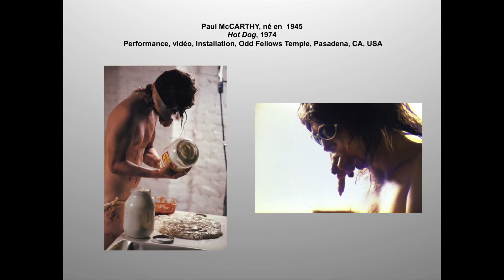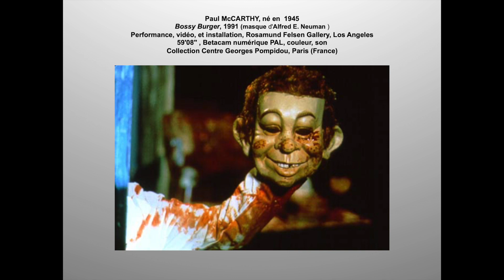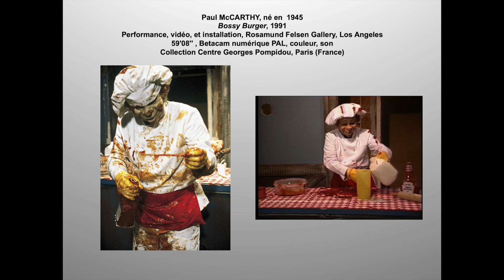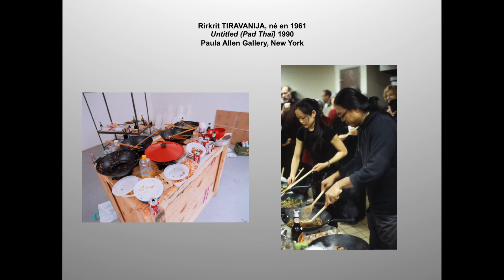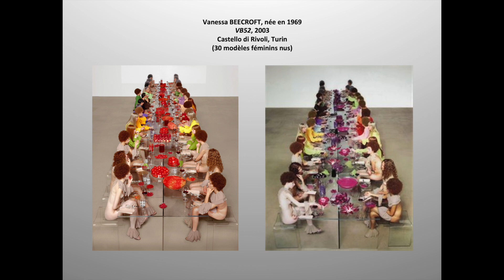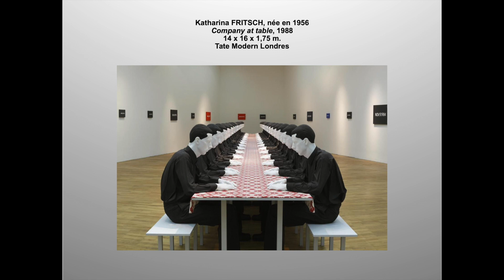Conférence Sylvie Lagnier Repas & Rituels Partie 4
Cours de L’UNA : Université Nomade des Arts cours pratiques amateurs adultes de l'école des beaux-arts de Sète par Sylvie Lagnier.